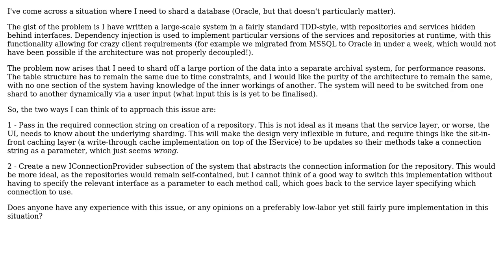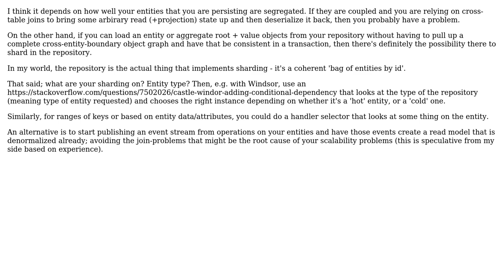Sharding with IoC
With thanks & praise to God, and with thanks to the many people who have made this project possible! | Content (except music & images) licensed under CC BY-SA | Music | Images & others | With thanks to user Henrik user Ed James and the Stack Exchange Network Trademarks are property of their respective owners. You are responsible for your own actions.